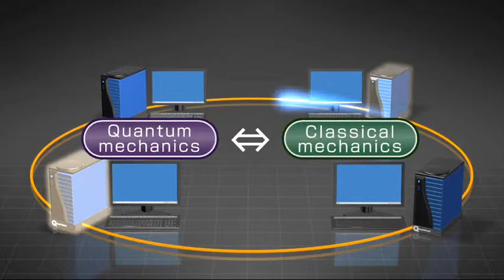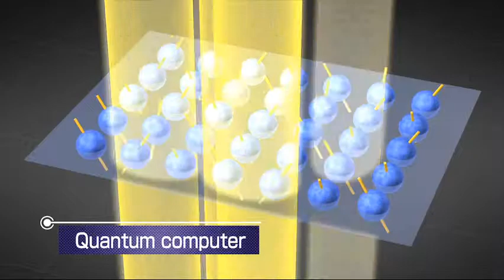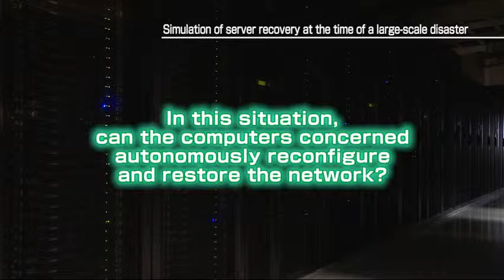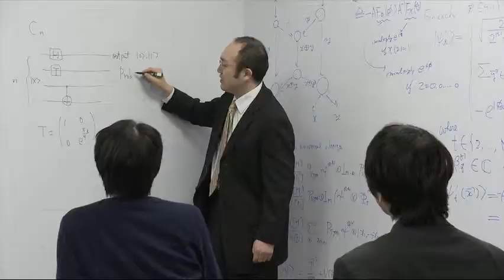Quantum information science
NTT Communication Science Laboratories 　（2012）